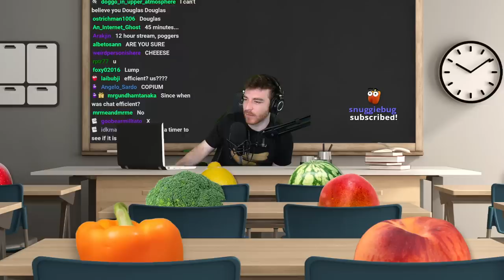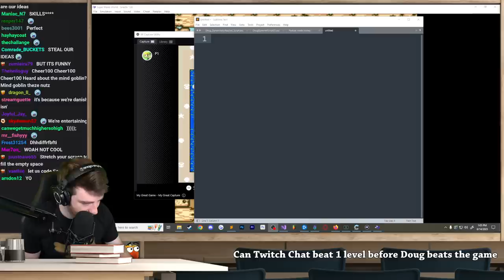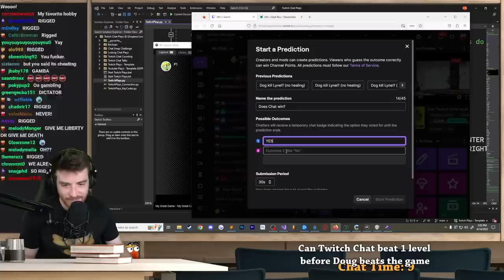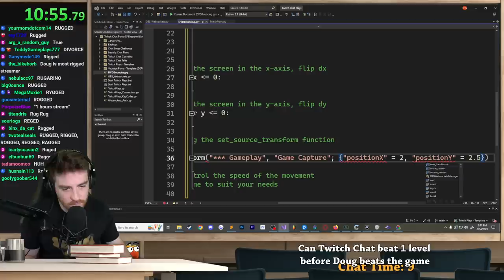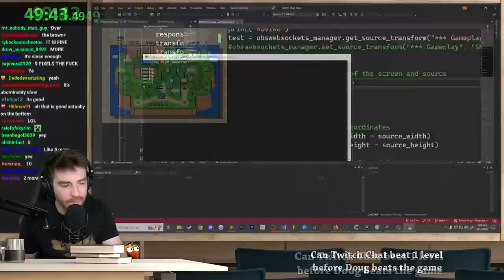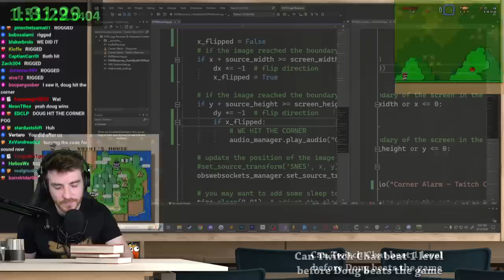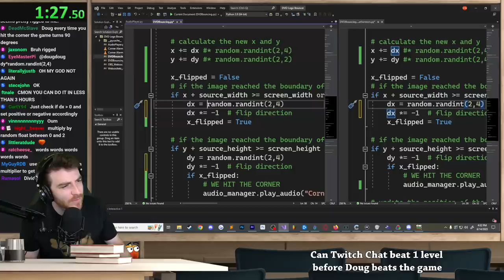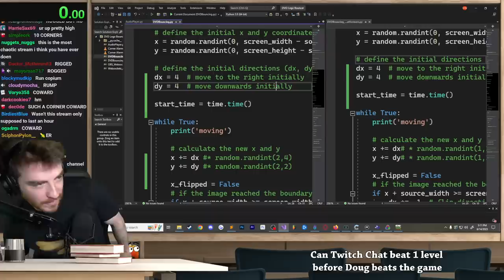Can Twitch Chat beat 1 level before I beat the whole game? (VOD)